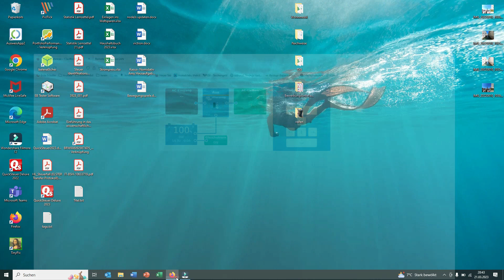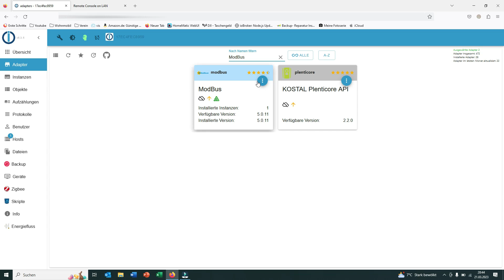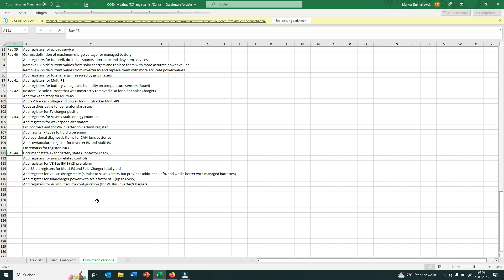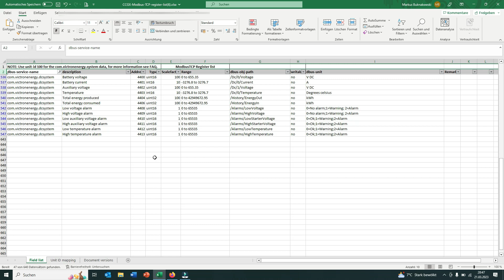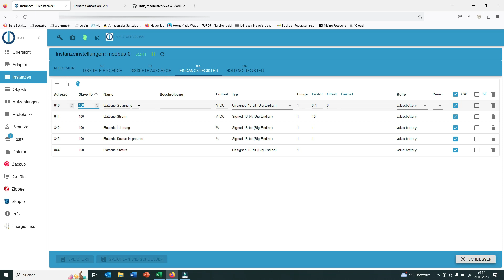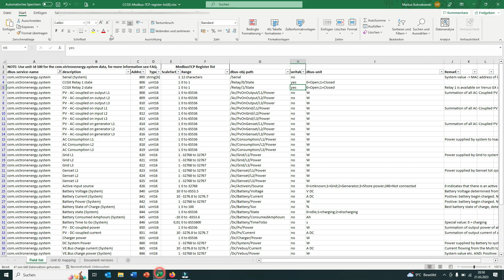So EINFACH und SCHNELL integrieren Sie Victron-Geräte in Iobroker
Ich zeige hier, wie man IObroker und VenusOS verbindet, um Daten vom VenusOS im IObroker zu verwenden. Anwendungsbeispiel:  Geräte ein und auszustellen, nach SOC des Akkus und für Leute die sich mit IObroker leichter tun als NodeRED.

Das ganze Tutorial ist  Experimentell zu verstehen und nur von Usern anzuwenden DIE es sich zutrauen.

Verwendetes Filmequipment **
🔥 Insta360 ONE RS 4K Edition ᐅᐅ
🔥 SanDisk Extreme microSDXC UHS-I Speicherkarte 128 GB ᐅᐅ
🔥Insta360 1,2 m großer unsichtbarer Selfie-Stick ᐅᐅ
Verwendete Komponenten **
🔥 Batterie Trennschalter 12V ᐅᐅ
🔥Sicherungshalter ᐅᐅ
🔥Sicherung 40A ᐅᐅ
🔥Sicherung 60A ᐅᐅ
🔥 Sammelschiene Box ᐅᐅ
🔥Victron Smartshunt 500A ᐅᐅ
🔥Victron Ladebooster 30A ᐅᐅ
🔥Raspberry Pi 3 ᐅᐅ
🔥Raspberry Pi 4 ᐅᐅ
🔥SD-Karte 32GB ᐅᐅ
🔥DC-DC Netzteil 12V auf 5V ᐅᐅ
Die ** gekennzeichneten Links sind affialte Links

Wenn Ihr möchtet dürft Ihr gerne ein kleine Spende hinterlassen.